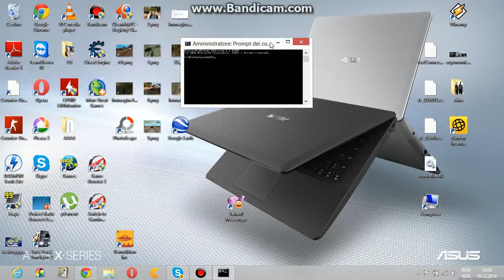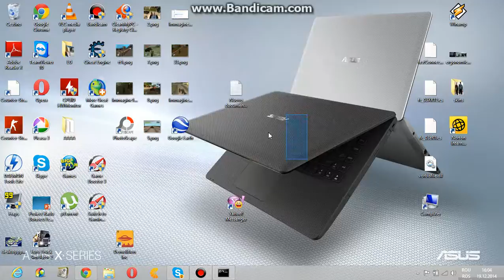Cum sa dezactivezi parola de logare la windows 8/8.1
O sa va zic si in descriere pasii,poate ca nu m-ati inteles:
1.Apasam tasta Win+X
2.Alegem command prompt(Admin)
3.Acolo scriem control userpasswords 2 si apasam ENTER.
4.Debifam primul chenar
5.Apasati pe Apply
6.Reintroduceti inca de doua ori parola curenta
7.Restartati laptop-ul